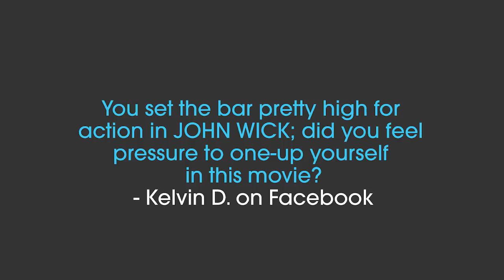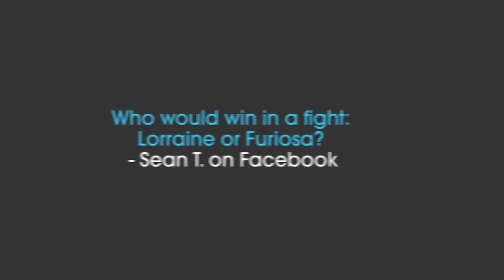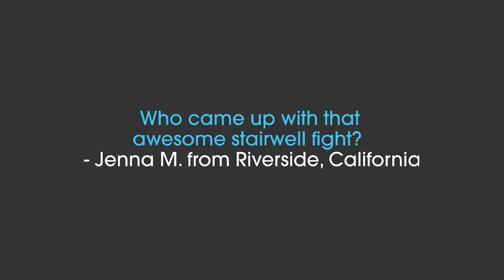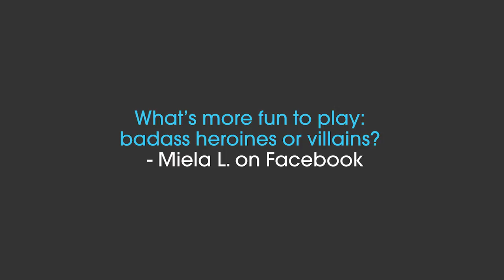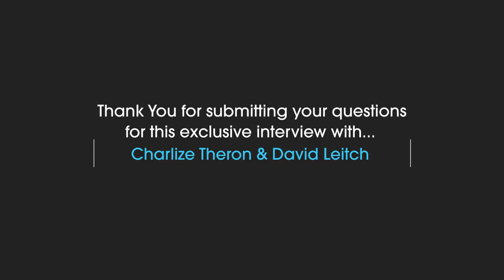'Atomic Blonde' | Unscripted | Charlize Theron, David Leitch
Casting a kickass super spy? Hire Charlize Theron. Want a kickass episode of Moviefone's "Unscripted"? Ask Theron and director David Leitch to sit down together ... and let the sparks fly!

That's right, "Atomic Blonde" star Charlize Theron and director David Leitch (producer, "John Wick") take your questions -- and ask a few of their own -- in Moviefone's signature series. With topics ranging from an epic Lorraine Broughton vs. Furiosa showdown, the origin of the movie's spectacular stairwell sequence, and Theron's sober shoe size, you won't want to miss it.

"Atomic Blonde," starring Charlize Theron, James McAvoy, John Goodman, Til Schweiger, Eddie Marsan, Sofia Boutella, Toby Jones, and Daniel Bernhardt, and directed by David Leitch, opens in theaters everywhere Friday, July 28th.